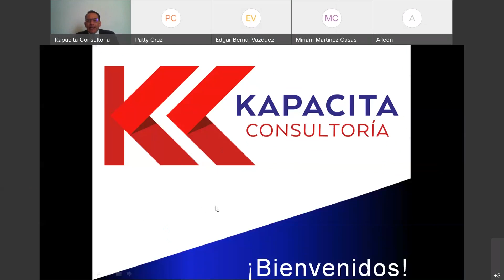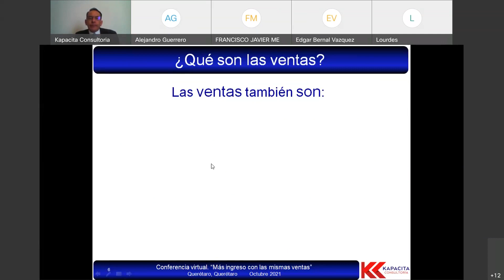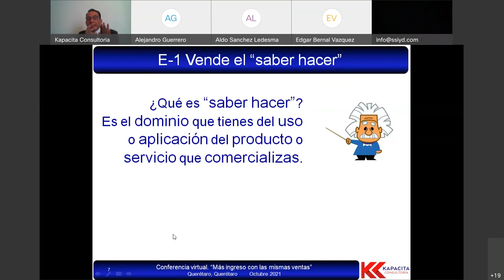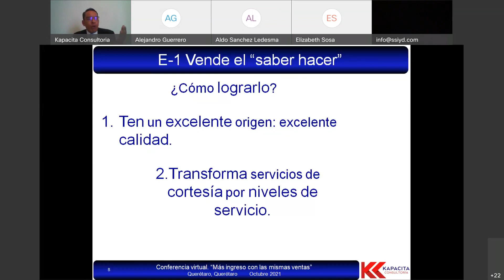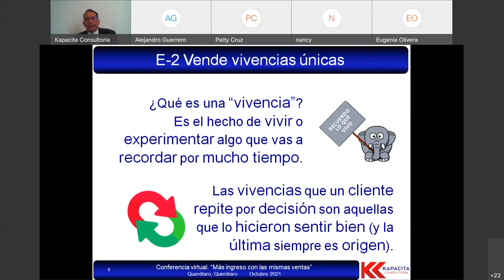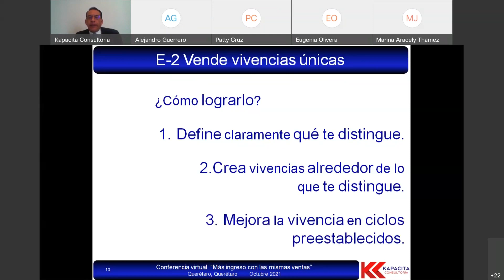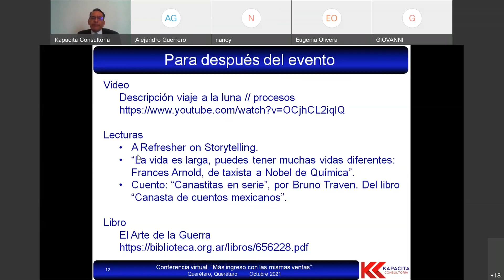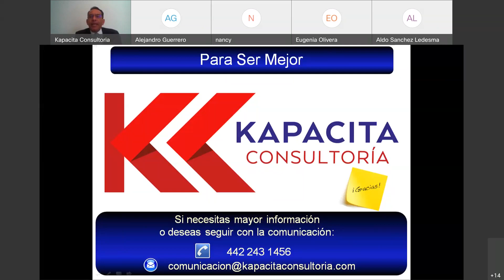Más ingresos con las mismas ventas.